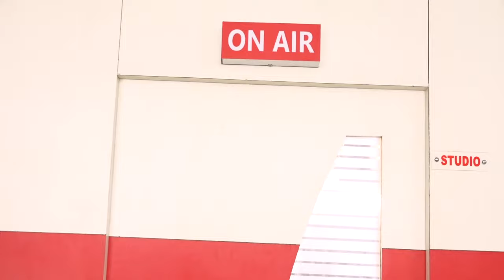Teaser |Exclusive interview with Rev.Leo Nelson |Trancemovieissue | Today 6:00 PM காணத்தவறாதீர்கள்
Teaser | Exclusive interview with Rev.Leo Nelson | Trancemovieissue | ஞாயிற்றுக்கிழமை இரவு 6 மணிக்கு காணத்தவறாதீர்கள்

1. The Holy One- A programme where God is being praised for His holiness by describing His attributes.
2. Prayer Walk- Each day a street is selected and prayer walked. So monthly 22 streets are walked and prayed for.
3. Traffic prayer-Telecast of Praying on the accident spots .
4. Emergency prayer-Instant telecast of prayer points and Praying for the critical patients in the hospitals as and when the prayer needs are shared from 17 different well known hospitals in the city.
5. Breaking Prayer- whatever be the breaking news would be immediately telecasted as a prayer need.
6. How to Pray?- Based on the ongoing issues of the society, three different pastors discuss how to avoid the future repetitions of the same issues and pray for the same.
7. My leaders-Telecast of conducting Personal interviews with Government Leaders and praying for them based on 1Timothy-1:2.
8. The Real Fighters- Daily prayer for the army and the police departments.
9. The Real Heroes- Daily prayer for the safety of Ambulance drivers.
10. Men of God- Personal interview with men of God where they share their testimonies and life experiences.
11. A Hand full of flour and little oil- Diet advice for pastors and preachers, live cooking, suggestions for consuming energy giving food for pastors before ministering on the stage.
12. Wedding at Cana- Telecasting the interview with the men of God on their Wedding Anniversary.
13. Don’t Worry- Teaching the people How to pray instead of worrying when the enemies rise against them.
14. Media Missions- Praying for all the Christian Media channels.
15. Seed- Telecasting the lives of the men of God who have entered into eternal glory.
16. Goodnight – Thanksgiving prayer for the day.